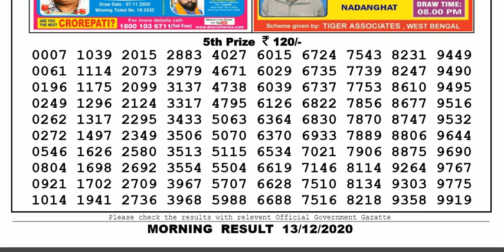Lottery Sambad Lottery Result 11.55am 13.12.20 Nagaland Lottery Live gdn